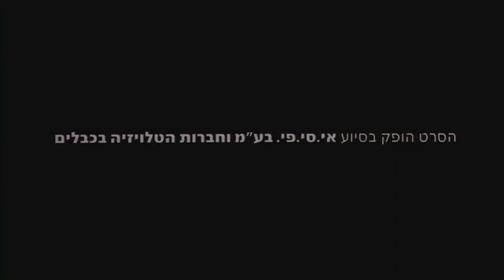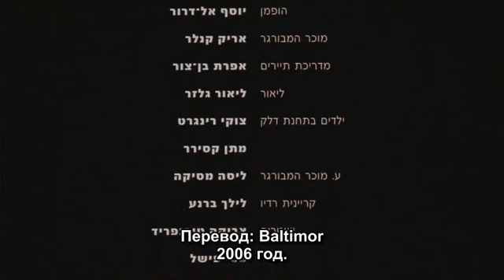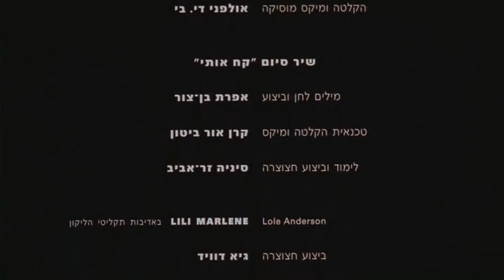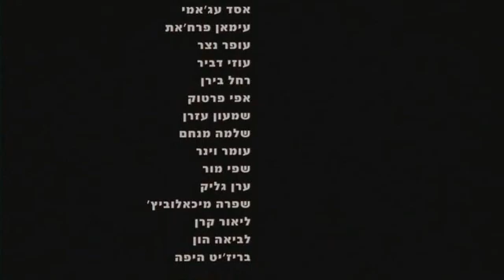Сделано в Израиле / Made in Israel (Ари Фольман / Ari Folman) [2001 г., Драма]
В ролях: Менаше Ной (Menashe Noy), Евгения Додина (Evgenia Dodina), Юрген Хольтц (Jürgen Holtz), Сасон Габай (Sasson Gabai), Дрор Керен (Dror Keren), Игорь Миркурбанов (Igor Mirkurbanov)

Год выпуска: 2001
Страна: Израиль
Жанр: Драма
Продолжительность: 1:49:12
Перевод: Субтитры
Русские субтитры: есть

Режиссер: Ари Фольман / Ari Folman

Описание: Фильм, рассказ о пяти израильтянах: трубач, два представителя теневой экономики и пара наемных убийц, приехавших из СНГ. Весь квинтет волею судьбы превращается в охотника за бывшими нацистскими головорезами. Им предстоит очень много испытать, чтобы получить вознаграждение за поимку нациста. Туман, снег и сложности, которые ждут их на Голанских Высотах, не преграда...